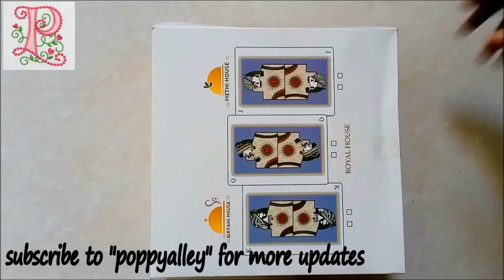DIY : Craft ideas || Jewellery Organizer making at home